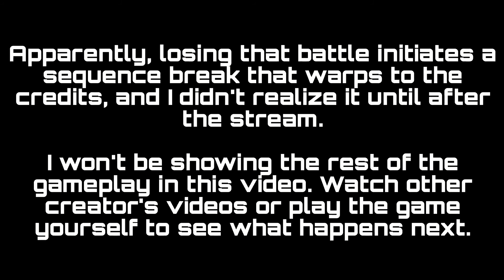SkyTemple Game Jam 2 - PMD: Sea of Regrets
I was a jury counsel member of the second SkyTemple game that took place last October. I played through all 12 games in one Twitch stream and gave my reactions and feedback to each of them. Here is my first playthrough of one of the submitted games, PMD: Sea of Regrets!

"A philosophical story about a Corsola put to a test where she will have to face problems of her now endangerous life."